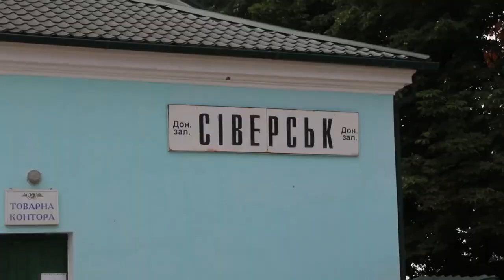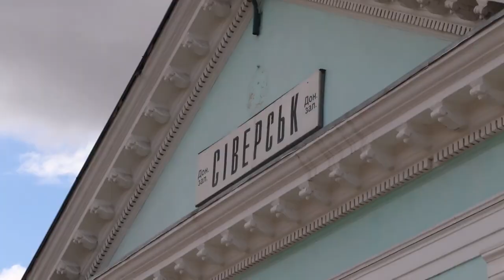Сіверськ обороняється!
Відео: Угруповання Об'єднаних сил / Joint Forces Task Force

Джерело: телеграм-канал Сухопутних військ ЗС України